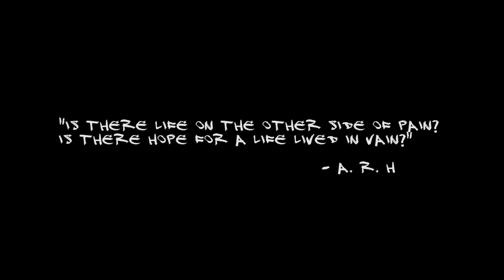The Venom Cure - Losing Serenity (Official Music Video)